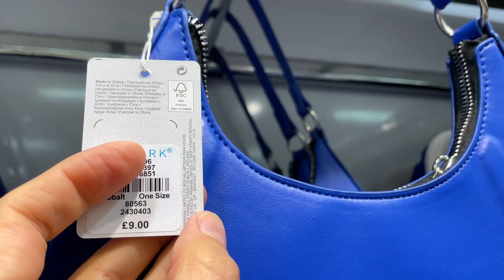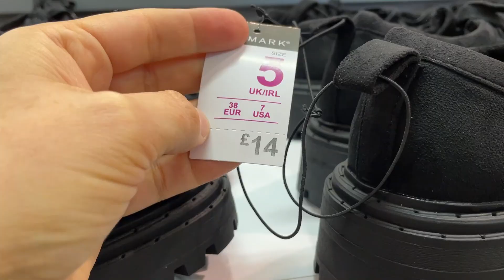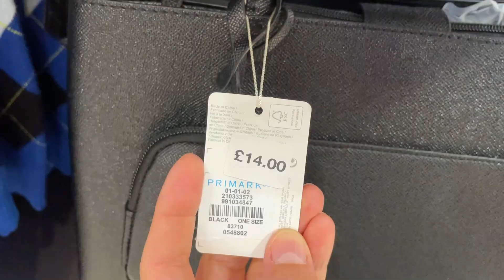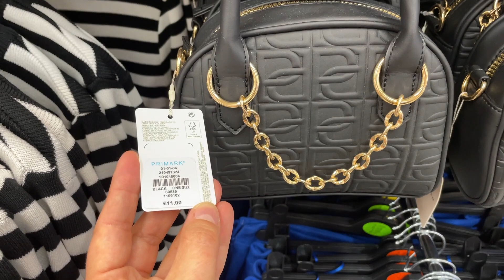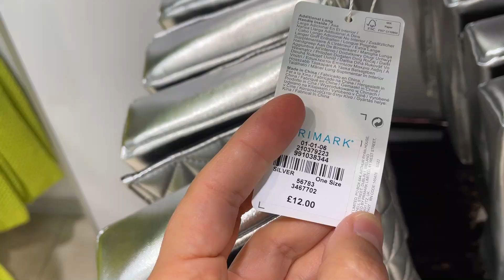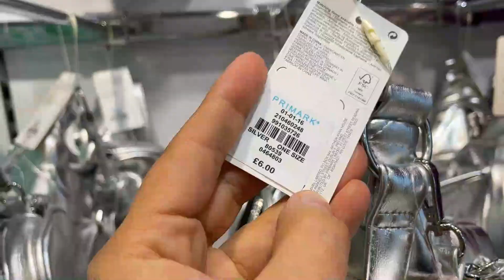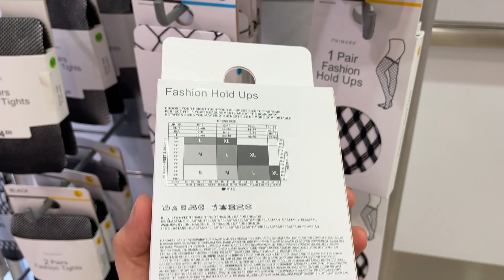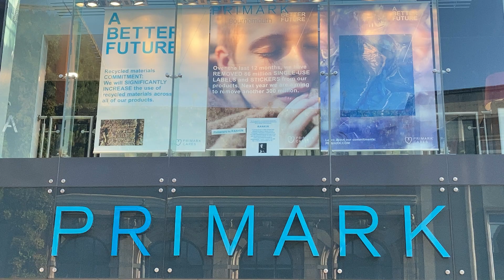PRIMARK NEW COLLECTION - October, 2022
Primark Women new collection - October 2022 and prices